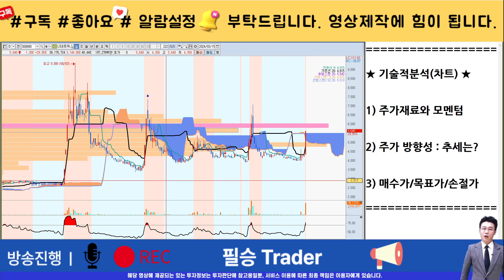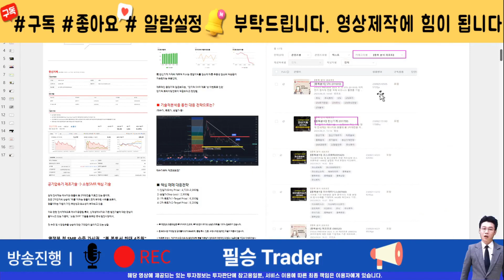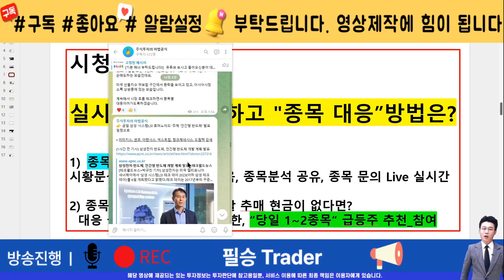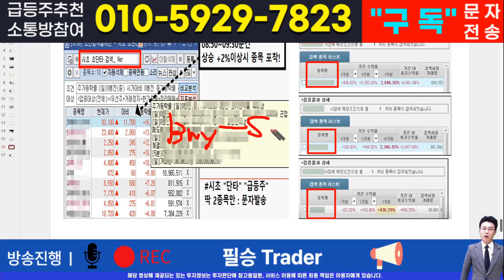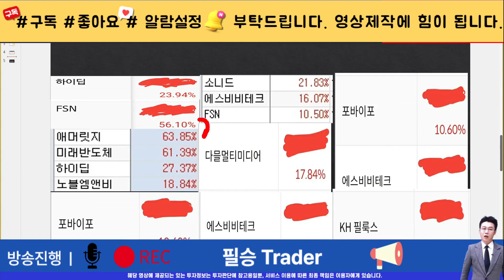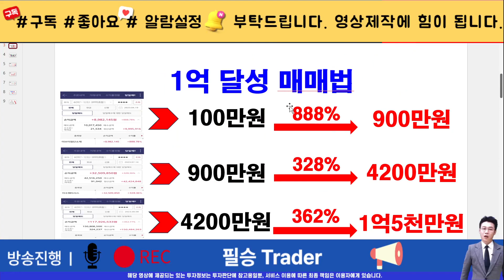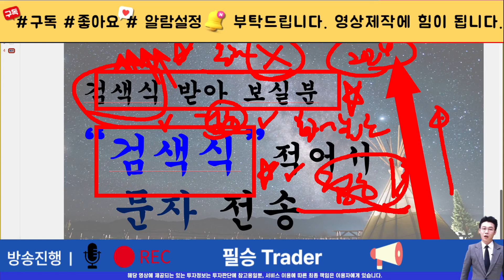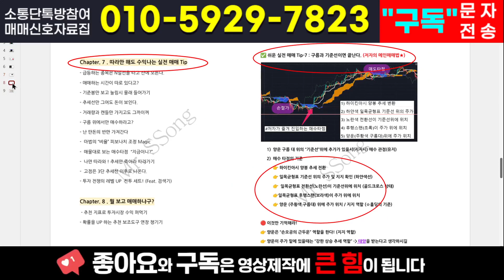[주식]ls네트웍스 - 간절하고 답답한 주주분들만 시청! 2차 찐상승 이제 준비하세요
실시간 구독자소통 카톡방 투자정보 텔레그램